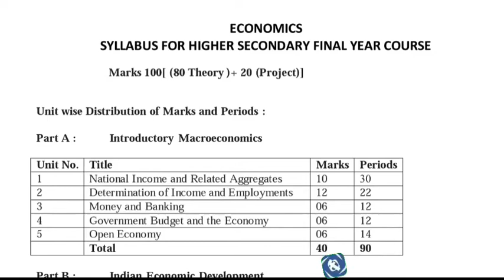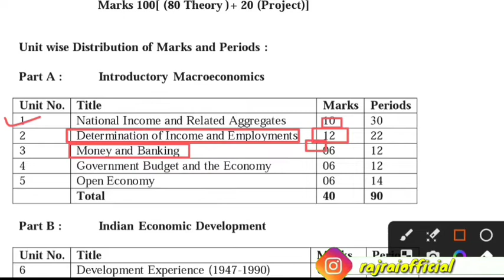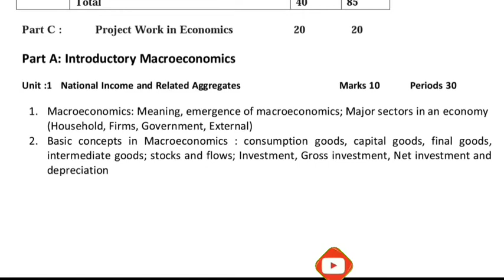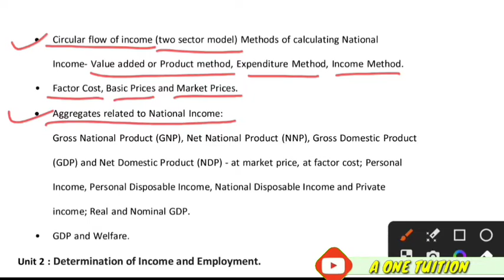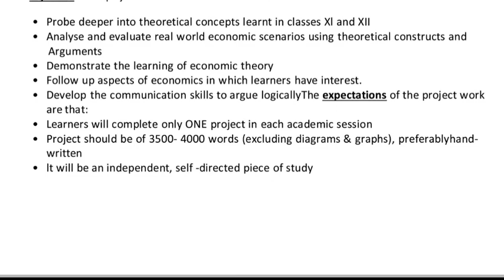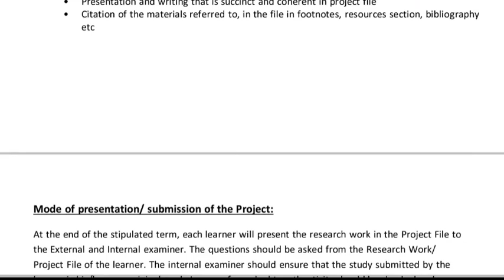hs 2nd year economics syllabus 2023-24 ahsec| blueprint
hs 2nd year economics syllabus 2023-24 ahsec